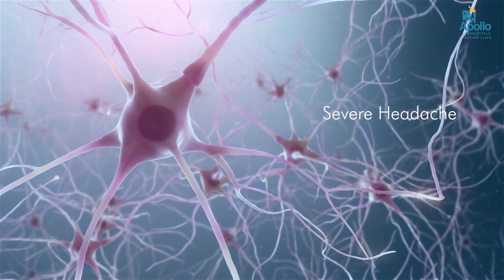Migraine - It's Various Causes, Types and Treatment Through Medication or other Therapies.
Dr. PNRenjen, Neurologist and StrokeSpecialist at Indraprastha Apollo Hospitals, Speaks on Migraine, it's Various Causes, Types and Treatment Through Medication or other Therapies.

Headache could be a symptom of a generalise medical disorder, stress, strain or anxiety and migraine. Migraine could be typical, atypical, binary or asymptomatic migraine
In migraine, the patient has headache on one side of the head, which may be associated with what is called an aura.

A typical attack of migraine is a headache aided by a visual symptom and vomiting. This falls in the category of a primary migraine which is treated with drugs which require the treatment of acute attack and the long term treatment of migraine.

Migraine strike a person after the age of 25, persistently on one side which is associated with neck pain and needs to be investigated to rule out secondary causes of migraine.
Aneurysm is an abnormal dilation in a vessel, tumours and brainclots.

Tension-type headache is another cause of migraine. In addition to medication to treat this migraine, a patient requires relaxation and yoga therapy.